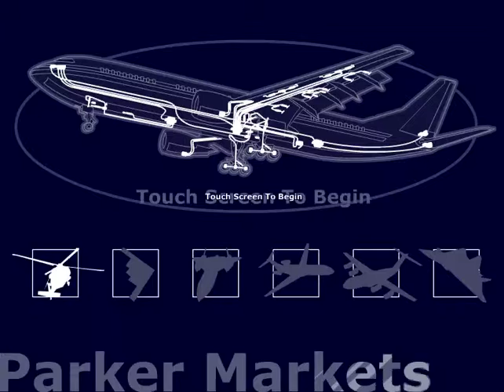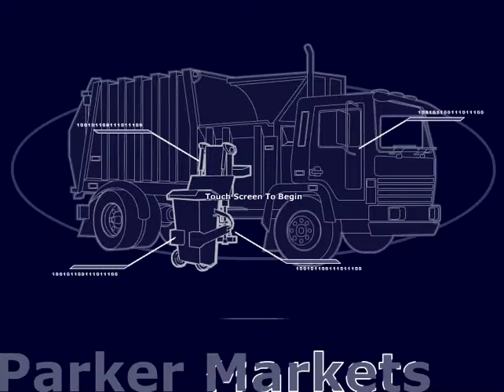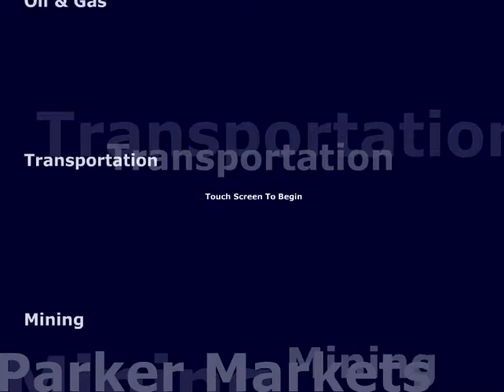Computer Display Graphics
Loop for tradeshow touchscreen interface, inactive mode.